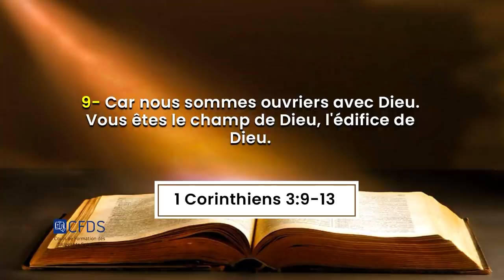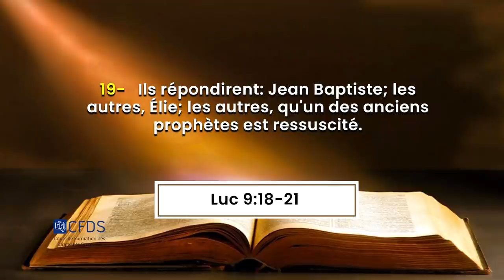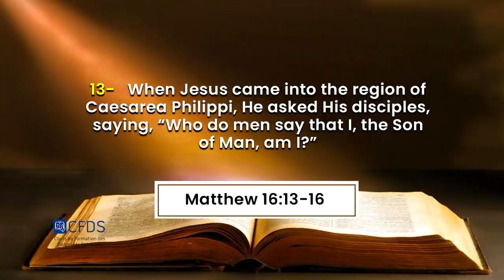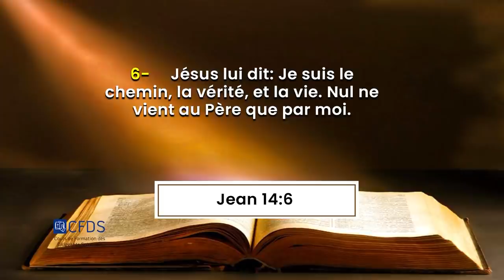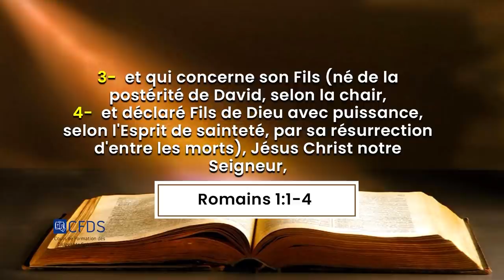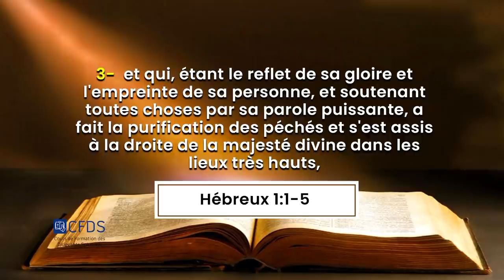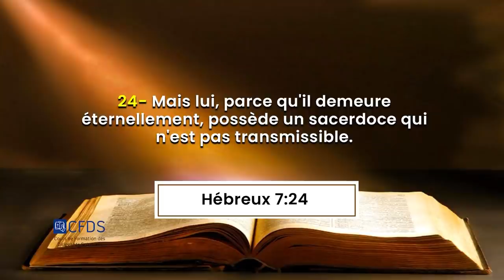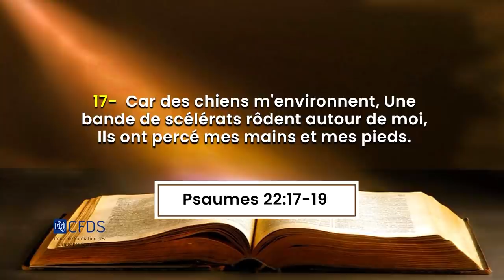LES COMBATS POUR BATIR LES HOMMES : POSER LE FONDEMENT